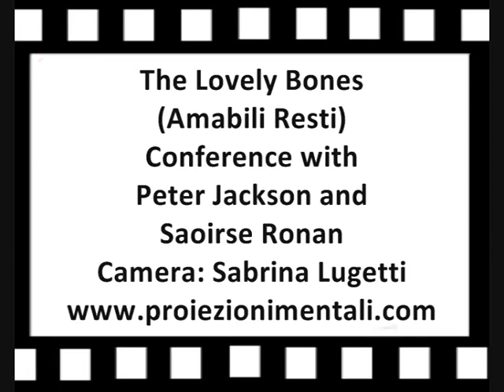The Lovely Bones (Amabili Resti) Conference with Peter Jackson e Saoirse Ronan/ Part 5 Eng/Ita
Conferenza stampa del film "Amabili Resti", intervengono il regista Peter Jackson e la protagonista Saoirse Ronan. Camera and Editing: Sabrina Lugetti